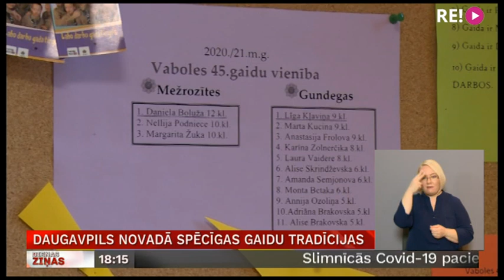Daugavpils novadā spēcīgas gaidu tradīcijas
Šogad darbības trīsdesmitgadi svin Vaboles 45. gaidu vienība Daugavpils novadā, kurā pašlaik uzņemtas 14 Vaboles vidusskolas skolnieces. Latgalē tā ir zināmākā vienība, kas joprojām aktīvi uztur skautu un gaidu tradīcijas. Turpina Latgales reģionālā televīzija.